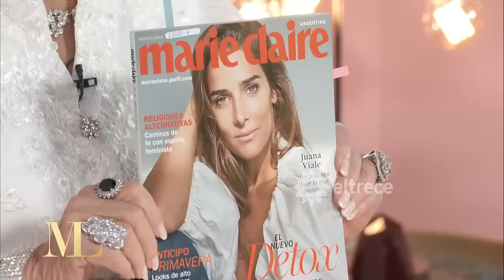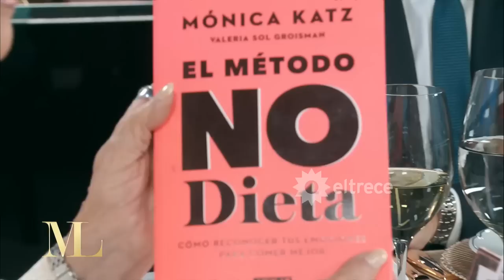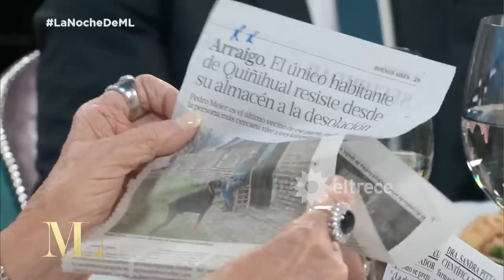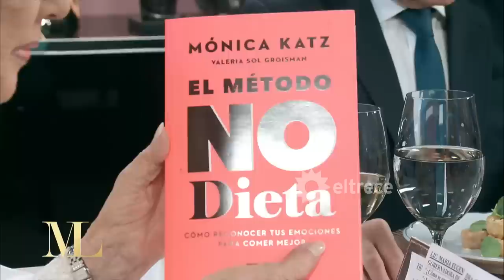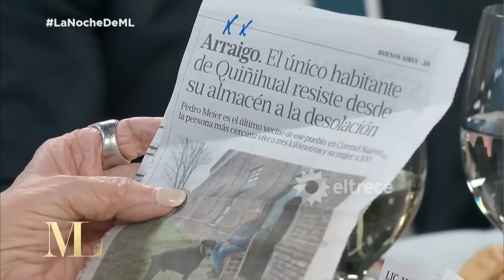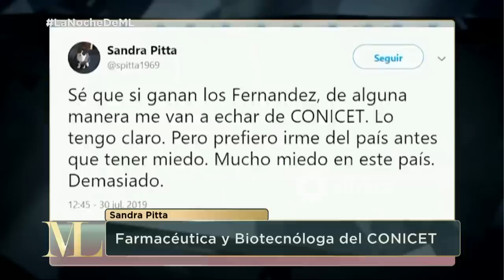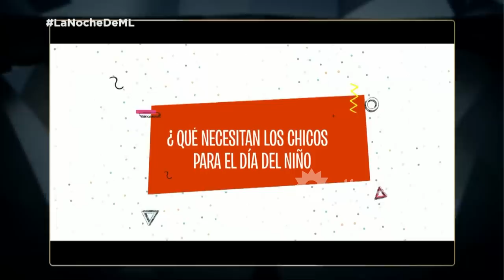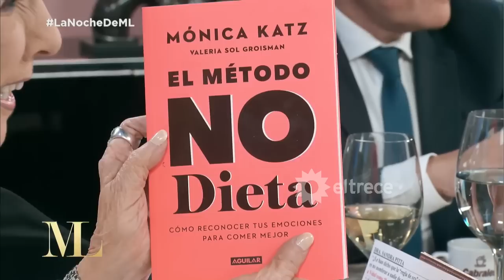La noche de Mirtha - Programa 03/08/19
Programa emitido el sábado 3 de agosto de 2019 en eltrece.
INVITADOS: Maria Eugenia Vidal, Pablo Rossi, Mónica Katz , Sandra Pitta, Enrique Sacoo y Diego Pirota.